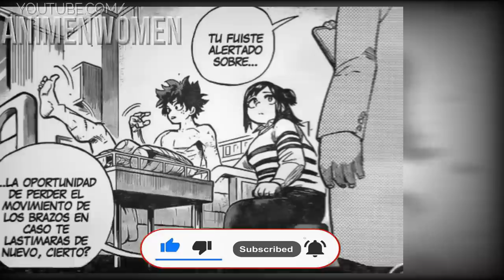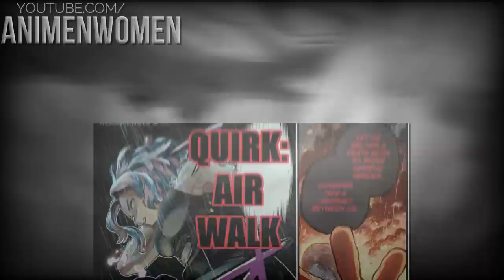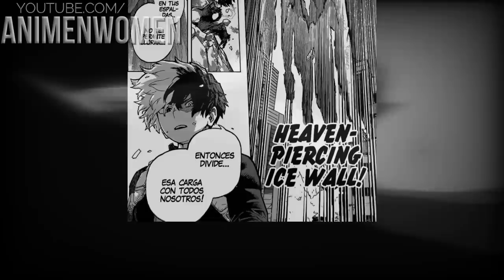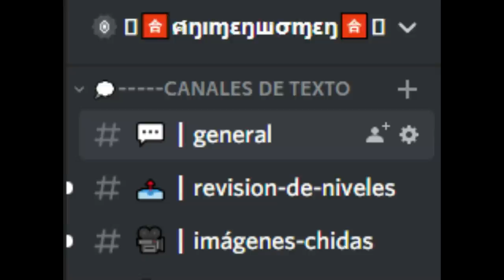⚡ Boku No Hero Academia TEMPORADA 7 | RESUMEN | EL INICIO DEL ACTO FINAL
Este es el resumen de Boku no Hero Academia TEMPORADA 7